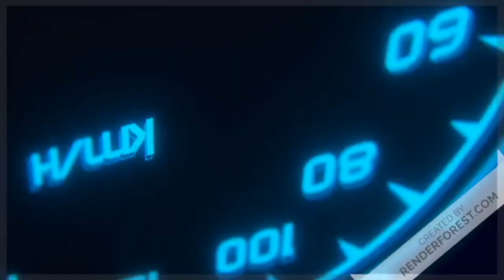পরিস্কার পরিচ্ছন্নতা ইমানের অঙ্গ🌹হানিফ এন্টারপ্রাইজ ঢাকা- নাটের - রাজশাহী চাঁপাইনবাবগঞ্জ✔️